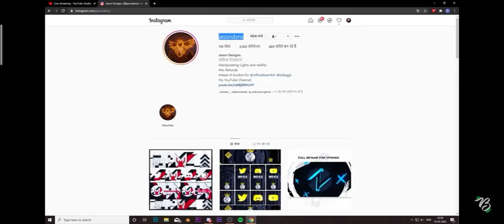Breakers Live Got rickrolled on his stream 😂😂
link